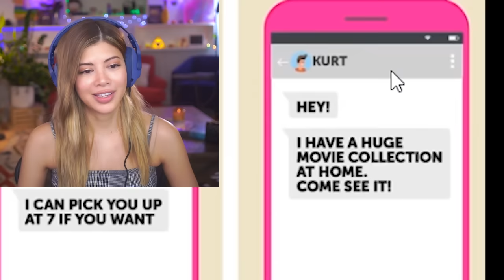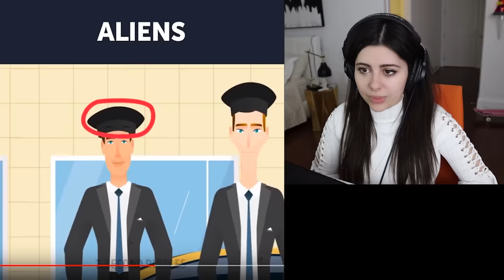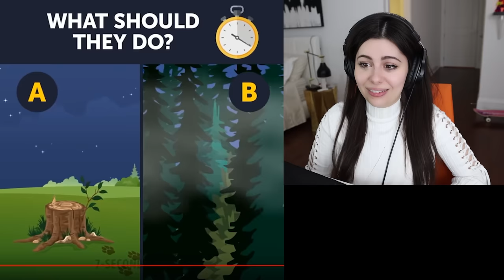Riddles To Test Your Ability To THINK🧠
Azzyland and I (Gloom) are back at it again to solve some puzzles and have a few laughs. Ah, I missed her. I hope you enjoy our weekly test of logic speed.